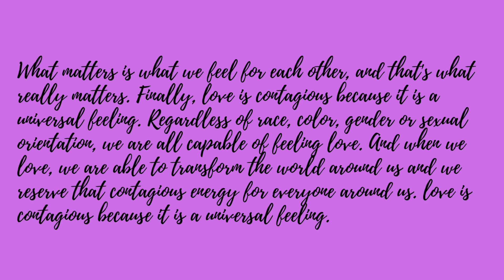Love is blind! - did not you know?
Love is one of the most intense and complex feelings experienced by human beings. It's an emotion that can be expressed in many different ways, from tenderness and affection to passion and desire. Love can arise in different contexts, such as romantic, family or friendship relationships, and can have different durations and intensities. While love can bring happiness and satisfaction, it can also cause a lot of pain and suffering. Therefore, understanding love and its nuances can be a challenging task, but also extremely rewarding. In this modern era, love is still a common and important theme in art, literature, philosophy, science and people's everyday lives.